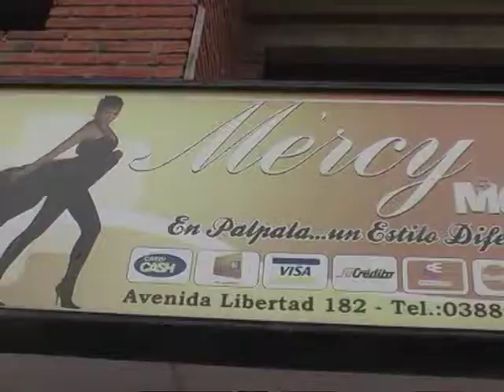final xlg 11.mpg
OJO DIGITAL CONTENIDOS PRESENTA UNA VEZ MAS LA ACTUACION DE FLORENCIA SOSA AL FINAL DE "POR LA GLORIA" ESTE PROGRAMA DE DEPORTE QUE EMPIEZA A IMPONERSE EN PALPALA. ESPERO Q LES GUSTE NO SE OLVIDEN MARTES22HS POR EL CANAL LIDER EN PALPALA VIDEOTEL